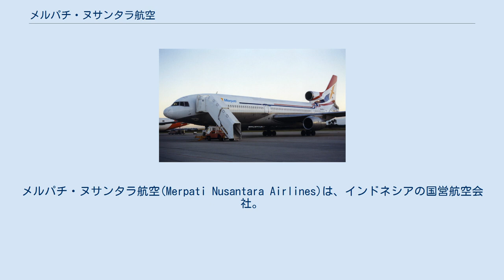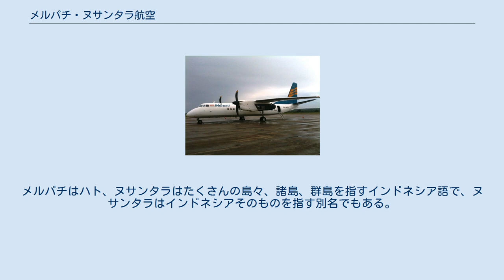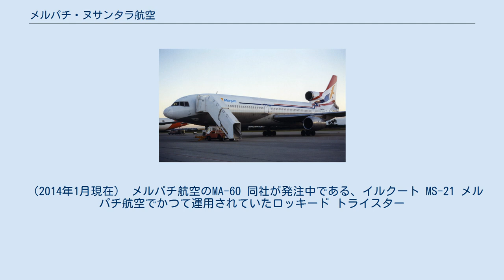メルパチ・ヌサンタラ航空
メルパチ・ヌサンタラ航空(Merpati Nusantara Airlines)は、インドネシアの国営航空会社。
メルパチ航空と呼ばれることも多い。
メルパチはハト、ヌサンタラはたくさんの島々、諸島、群島を指すインドネシア語で、ヌサンタラはインドネシアそのものを指す別名でもある。
 経営難のため、2014年2月1日より全便の運航を停止している。
 メルパチ・ヌサンタラ航空の2レター航空会社コード「MZ」は、日本の航空会社である天草エアラインが使用している（2017年9月現在）。
 主に国内のローカル路線に就航している。
国際線は東ティモールのディリ、マレーシアのクアラルンプールに就航しており、規模は国内最大のガルーダ・インドネシア航空に次ぐ。
今後は東部インドネシアを中心に運航していく予定であることから、2008年9月、本社機能がマカッサルに移転された。
 2014年1月8日、航空会社を評価するサイト AirlineRatings.com において、全世界の航空会社を比較調査した結果、安全性においてライオン・エアと同じ2つ星の低い評価を受け、448会社中ワースト10にランキングされた。
 （2014年1月現在） メルパチ航空のMA-60 同社が発注中である、イルクート MS-21 メルパチ航空でかつて運用されていたロッキード トライスター